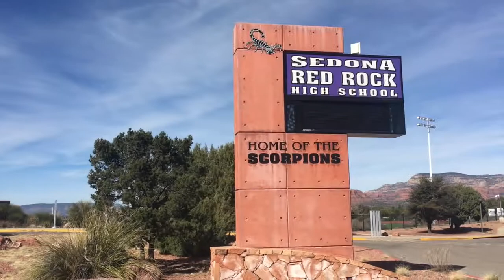Sedona Red Rock High School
SCORPION SPORTS
Students at Sedona Red Rock High School have the opportunity to qualify for participation in the following Arizona Interscholastic Association approved interscholastic sports:

Fall
FOOTBALL Schedule Website
CHEER (Boys & Girls) Schedule
SWIMMING (Boys & Girls) Schedule Website
VOLLEYBALL (Girls) Schedule
CROSS COUNTRY (Boys & Girls) Schedule
Winter
BASKETBALL (Boys & Girls) B Sched G Sched Website
SOCCER (Boys & Girls) B Sched G Sched
Spring
BASEBALL Schedule
SOFTBALL Schedule
GOLF (co-ed) Schedule
TENNIS (Boys & Girls) B Sched G Sched
TRACK & FIELD (Boys & Girls) Schedule

Sedona Red High School is a small, public high school of approximately 500 students nestled in the red rocks of Sedona, Arizona. The campus includes four main buildings where students receive instruction. The architects designed a facility that is environment sensitive blending in well with the surrounding scenery. Most visitors are awe struck by the beauty of the campus.